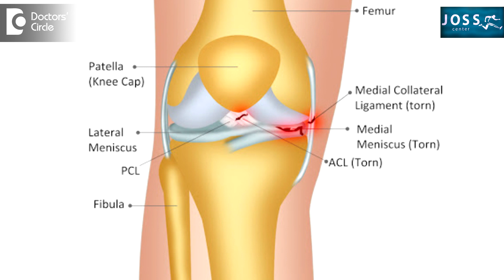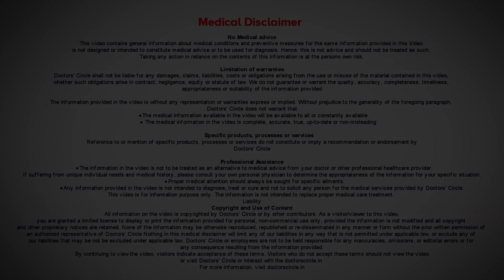FATE of Untreated ACL|Torn Anterior Cruciate Ligament| Knee Injury- Dr. PC Jagadeesh|Doctors' Circle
Dr P C Jagadeesh | Appointment booking No 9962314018 |Consultant Orthopedic Surgeon
Specialised in Joint replacement, Arthroscopy & Sports Medicine | Joss Center, Bengaluru
I have  seen some of  the patients  when they get ligament  tear, that is Anterior Cruciate Ligament  tear, they  will try to manage  with medication and they  will take physiotherapy and they feel very  happen after sometimes. Once  after the injury  the swelling  subsides and the   surrounding  bone  edema , or the bone swelling subsides, the  pain automatically comes  down  but occasionally  when they come    to uneven surface  they tend to slip  off, that is the knee   tends to give way  and  this is the   time  where if the only ligament  injury had  happened, then the second subsequent  injury that will be there, they will have  the other  inures    especially like the meniscus  which  a cushion cartilage in the knee  can tear. So that is the problem that it will aggravate the condition. So the person if they will have only ACL tear,   will be able to walk  without any problem.   Without a meniscus they tend to develop the pain. By strengthening muscles they will be able to walk but they will not be able to go for any contact sports.  Contact sports    like  foot  ball or shuttle  bat and  all,  all these  types of  high demand  twisting the   knee can  damage  the knee if  they get injured again.